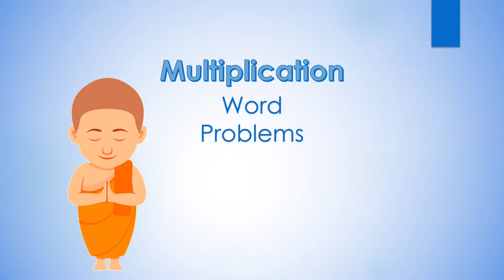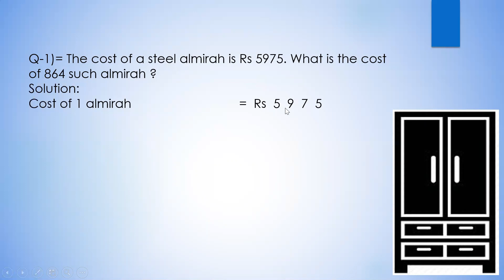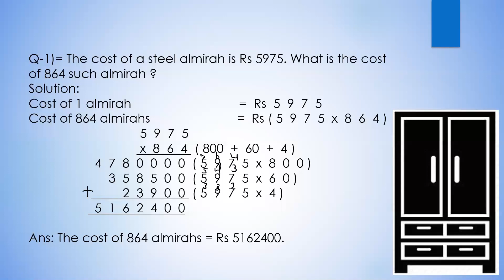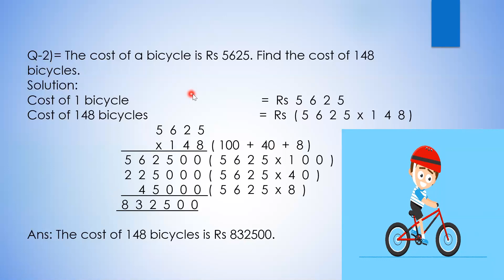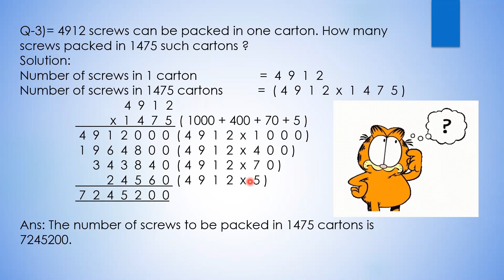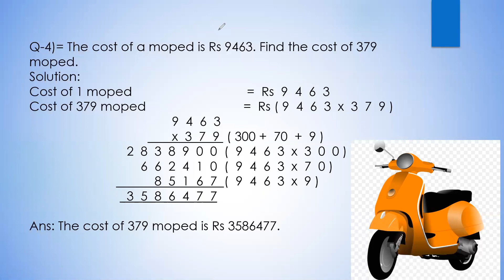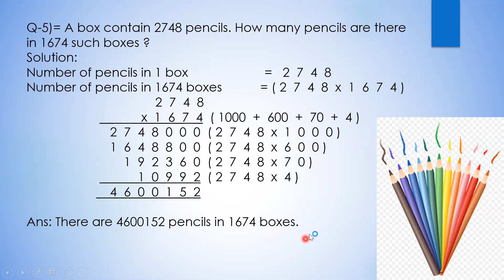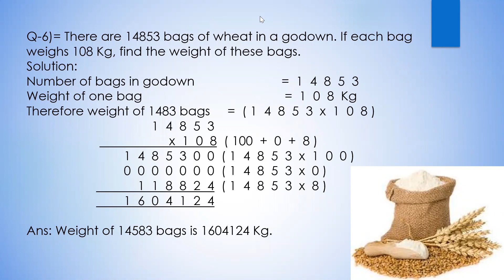Multiplication | Class 5 | Lecture 7